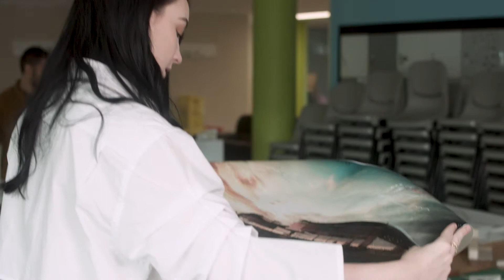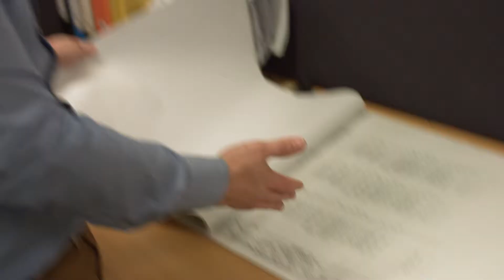Architecture, Construction and Planning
Studying architecture, construction or planning at Griffith, you'll learn from industry professionals and complete work placement as part of your degree. Our practice-led design studios and strong focus on sustainability form our degrees, giving you a richer learning experience.